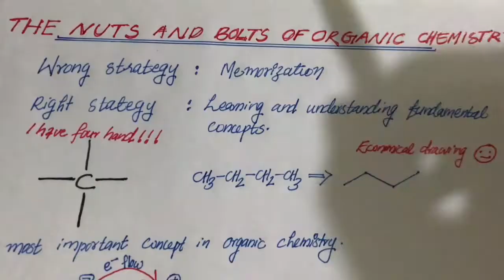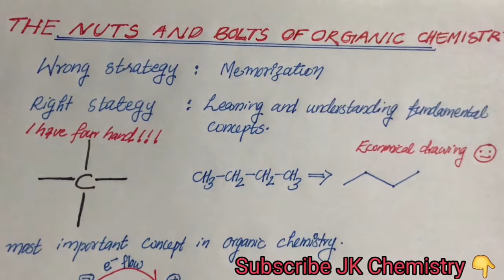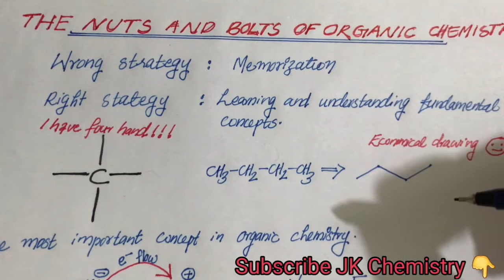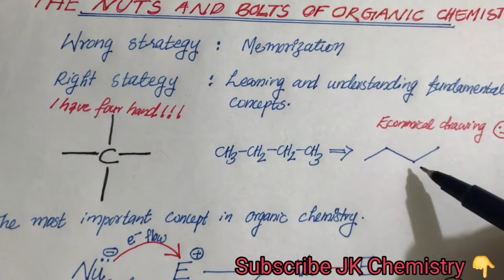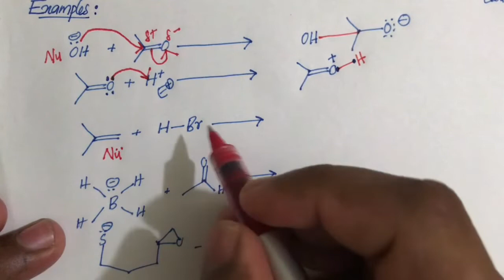Fundamentals of Organic Chemistry-Part 1 || നിങ്ങൾക്ക് ഓർഗാനിക് കെമിസ്ട്രിയുടെ മാസ്റ്റർ ആവണോ?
welcome,
In this malayalam youtube video, I have introduced the most important concept of organic chemistry. Which comprises of nucleophiles, electrophiles, and their reactivity. If you are able to identity them you will be the master of organic chemistry.